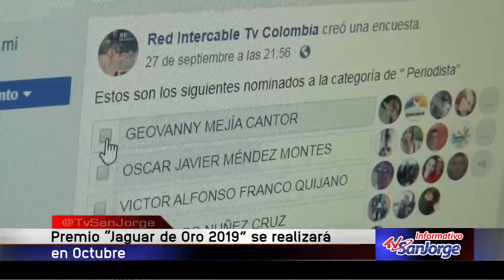Premio "Jaguar de Oro 2019" se realizará en octubre